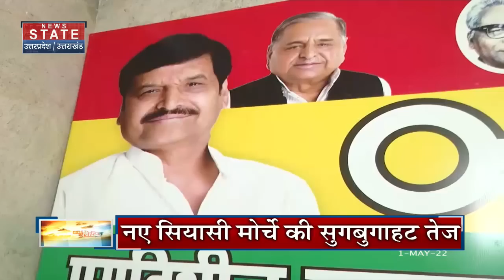Breaking News: Akhilesh Yadav से नाराज Azam Khan को हाईजैक करेगी ये पार्टी!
आजम खाम जहां एक तरफ अखिलेश यादव से नाराज हैं. वहीं आजम खान के साथ शिवपाल यादव मजबूती के साथ खड़े हैं। ये बातें उन्होंने खुद मीडिया से कही। साथ ही जब उनसे पूछा गया कि क्या वो नया मोर्चा साथ मिलकर बनाने की तैयारी में हैं तो वो बोले कि आजम खान को पहले जेल से बाहर आने दीजिए।

Azam Kham is angry with Akhilesh Yadav on one hand. On the other hand, Shivpal Yadav is standing firmly with Azam Khan. He himself said these things to the media. Also, when he was asked whether he was preparing to form a new front together, he said that let Azam Khan come out of jail first.

UttarpradeshNews

News State Apps डाउनलोड करें:
Download Android and iOS Apps for more updates: